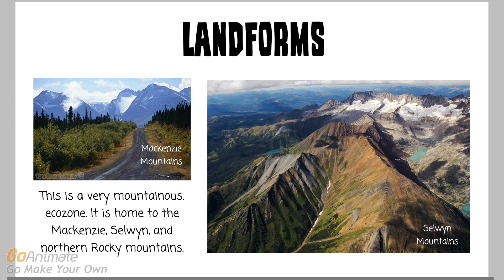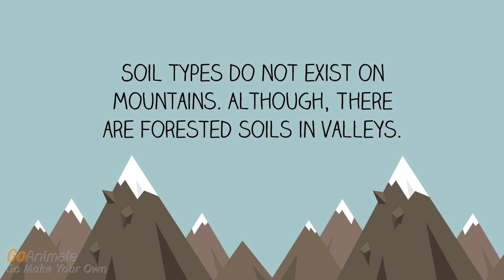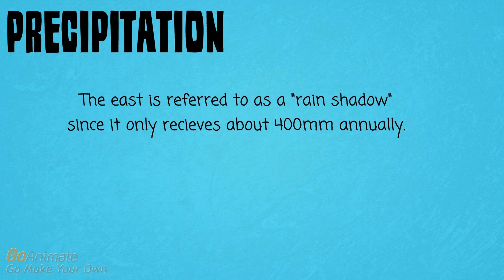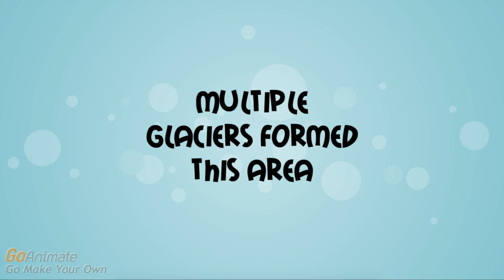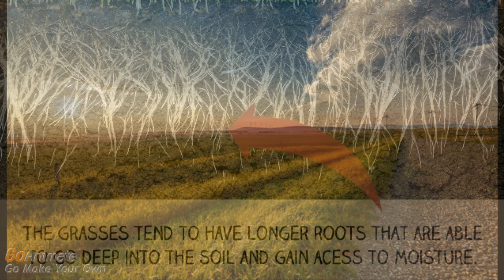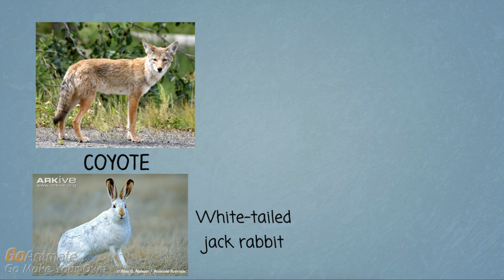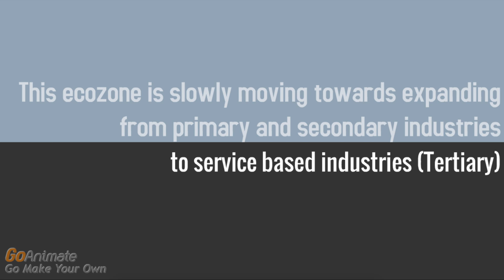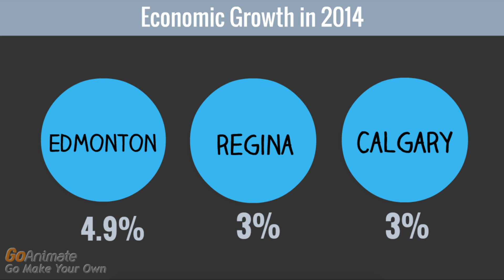Ecozones Part 1